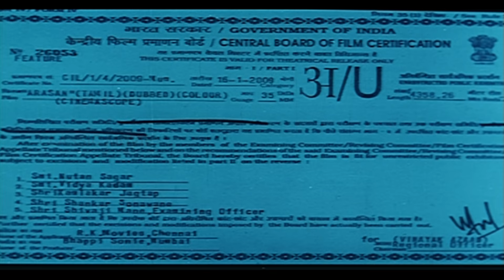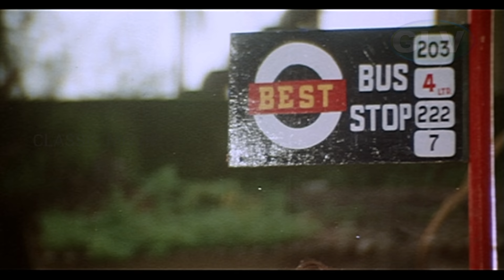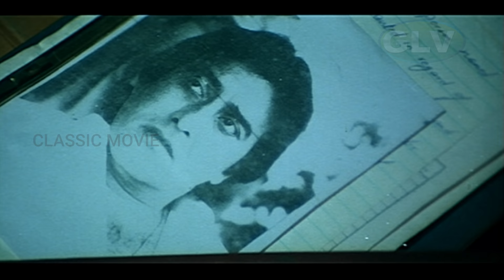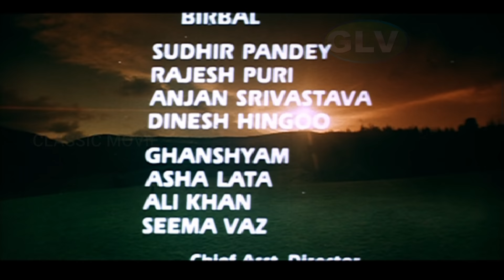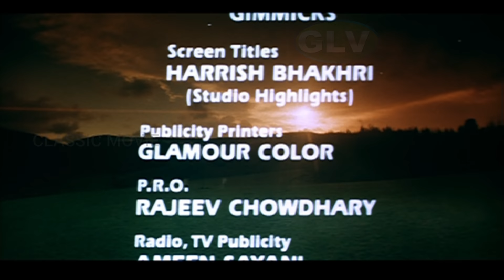Arasan | Tamil FAction Movie | Rajinikanth,Vinod Khanna,Sanjay Dutt | Mukul S.Anand Full HD video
Arasan | Tamil Full Action Movie |Rajinikanth,Vinod Khanna,Sanjay Dutt | Laxmikant-Pyarelal | Mukul S.Anand Full HD Video
Starring:Vinod Khanna,Rajinikanth,Sanjay Dutt,Dimple Kapadia,Kimi Katkar,Sangeeta Bijlani
Directed by:Mukul S. Anand
Release date :1 March 1991